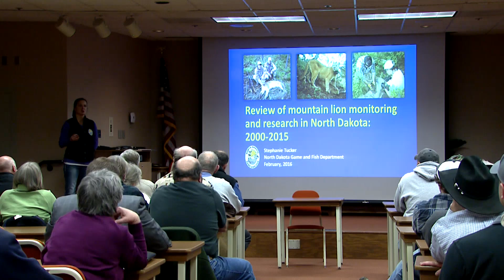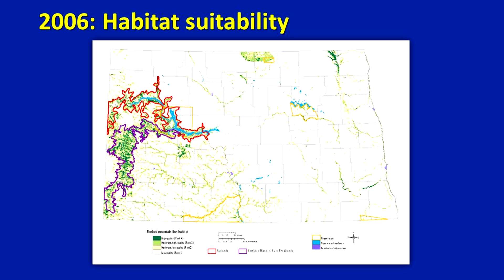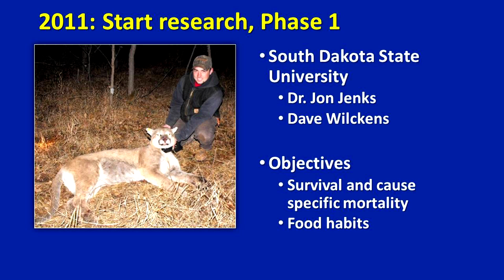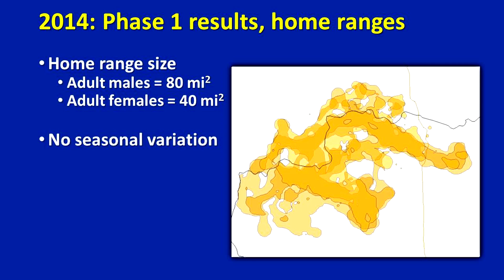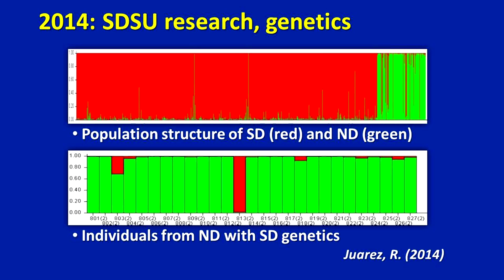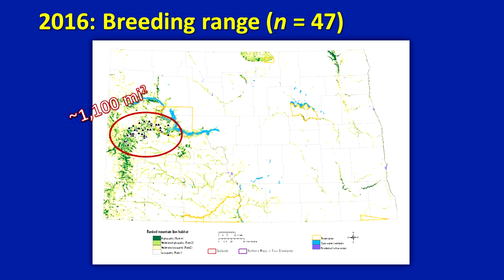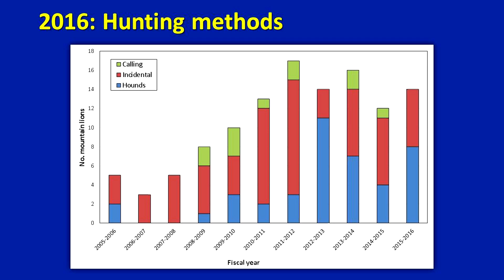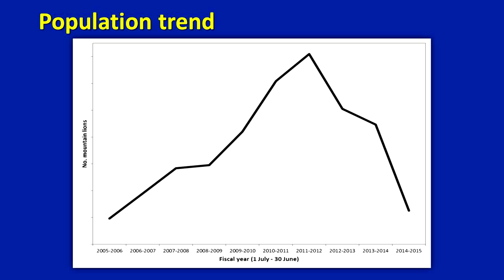Mountain Lion Presentation - Bismarck 02-23-16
Learn about the management of mountain lions in North Dakota and ongoing (2016) research on this population.